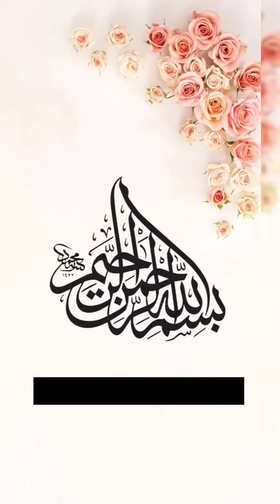Baby girls Causal Dress Design || New and stylish Eid dress design || Lown summar dress design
Explore the latest trends in baby girls' casual dress designs and elevate their style with our adorable collection. From playful prints to comfortable fabrics, discover the perfect outfits to make your little one shine. Additionally, check out our exclusive new Eid dress designs, blending tradition with modern flair. Dress your baby girl in fashionable elegance for any occasion!

       💫Pakiza Fashion Mentor 💫